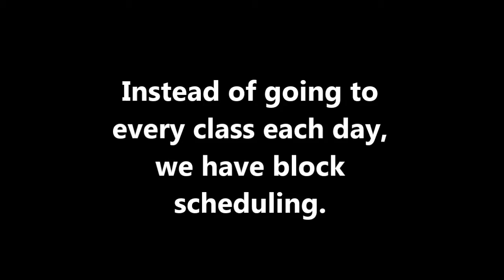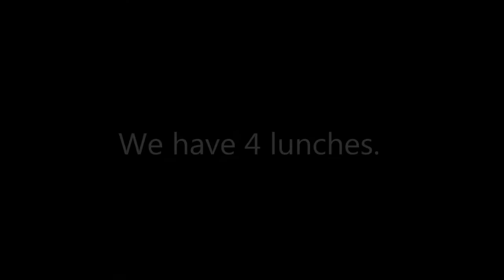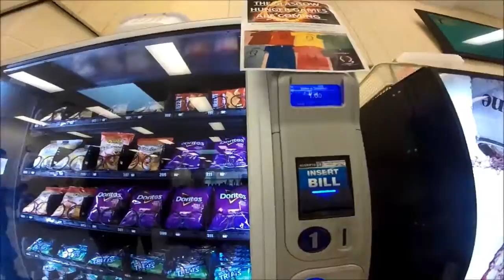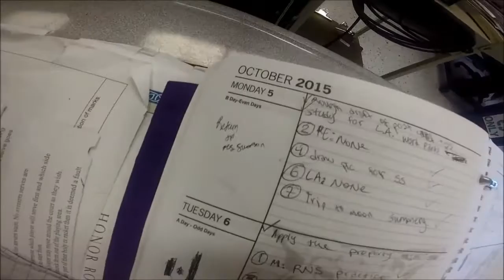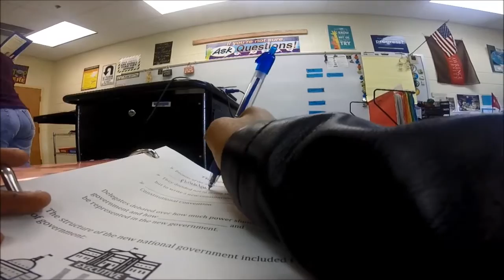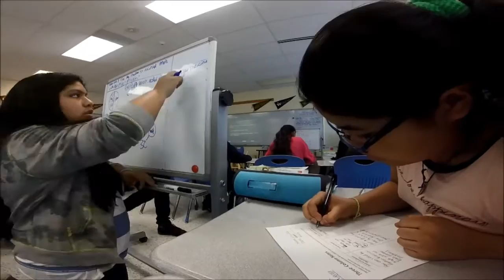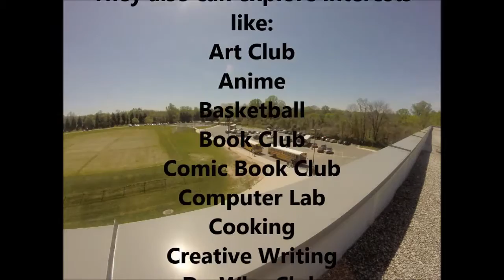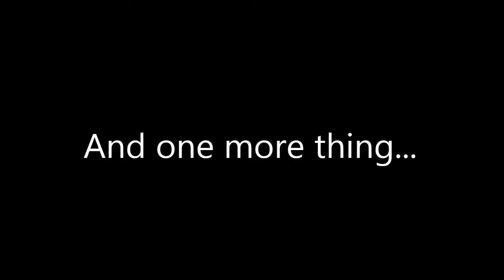In This Our Life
A day in the life of a Glasgow Middle School student. Alexandria, VA.